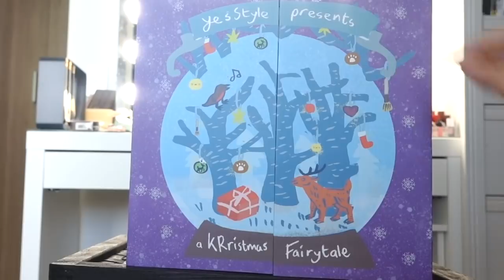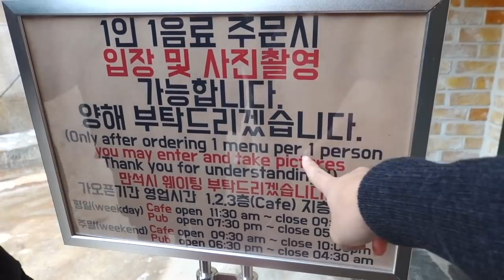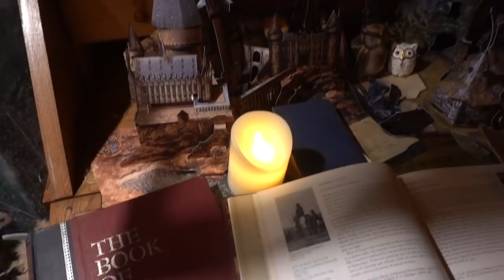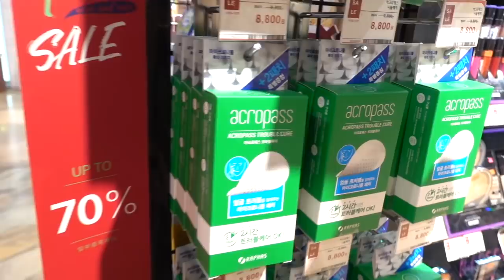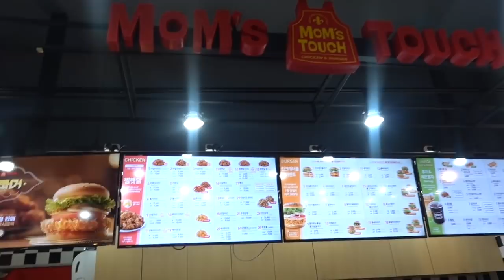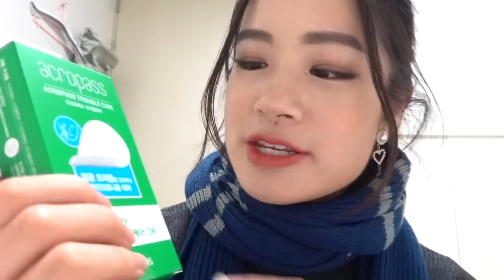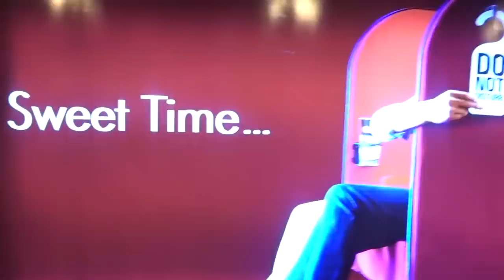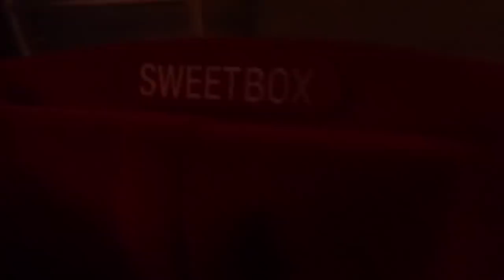HARRY POTTER CAFE in HONGDAE, Seoul KOREA! | Vlogmas #5